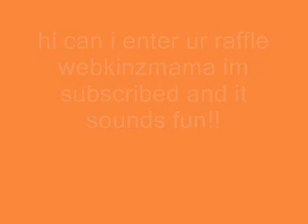webkinz mamma's raffle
hi id like to enter ur raffle please :)